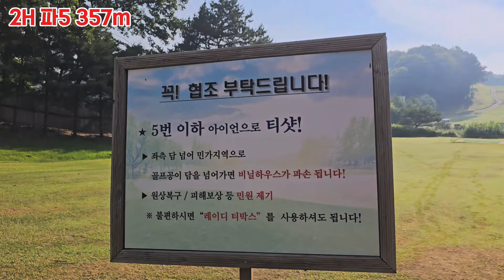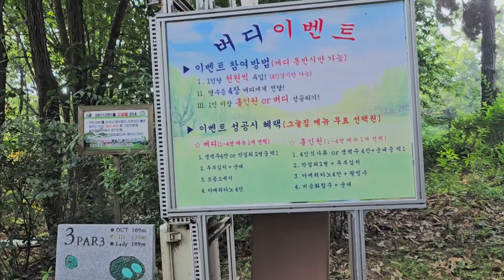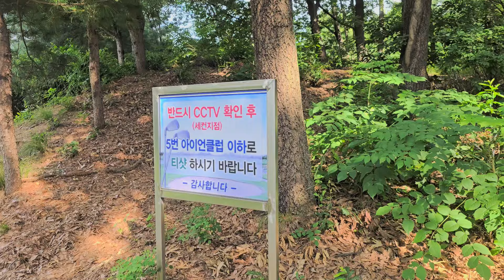쌍버디 맞았는데 보기, 따블 /비승대체력단련장 ep1/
경기도 이천에 위치한 비승대체력단련장 라운드 영상입니다. 9홀 2바퀴인데 티박스 2개에 그린도 2개라서 나름 재미 있습니다.
첫홀 좌탄우탄으로 친구들이 팀을 나누어 핸디 정산하고 팀전 및 개인전을 하였어요
주변 육군항공대의 헬기소음이 조금 있지만 구경거리였어요
5단 페어웨이와 파3 버디 이벤트도 특별했습니다.
즐겁게 시청바랍니다 ^&^